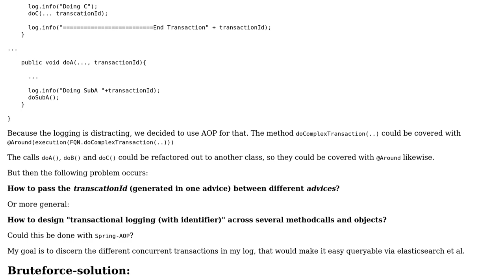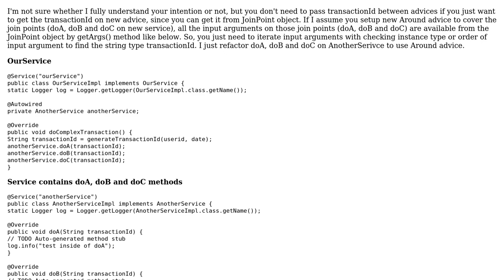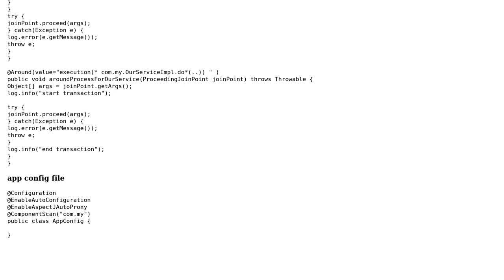(Spring) AOP Design of Transactions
With thanks & praise to God, and with thanks to the many people who have made this project possible! | Content (except music & images) licensed under CC BY-SA | Music | Images & others | With thanks to user Thomas Junk user Steve Park and the Stack Exchange Network Trademarks are property of their respective owners. You are responsible for your own actions.